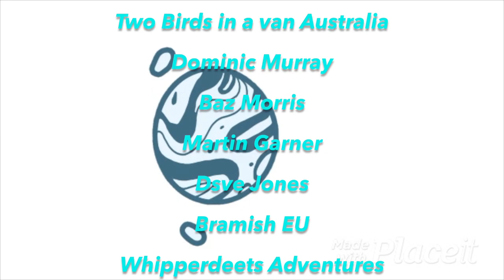Using EV chargers For Camper vans - your questions - Big van small world waffle on wednesday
Today we talk about Electric vehicle chargers & camper vans. Plus much more! Van Life Waffle on a Wednesday Yes its back.
ALLPOWERS Portable Power Station, 1500Wh - 2400W (4000W Surge) ONLY £799 on amazon right now was £1999 Unbelievable £1200 discount grab a bargain while stocks last click this
Camper van build parts list
Another way to get stickers is through paypal £5.00 Remember to include name and address
Treasure hunting equipment I use
Minelab Equinox 800 Metal Detector
Minelab Excalibur II Metal Detector
Evolution 360 Sandscoop
Scubapro Nova Scotia Semi Dry 7-5 mm
Crewsaver Crewfit Sport Non-Harness Manual Life Jacket
Filming equipment that i use
Sony Alpha ZV-E10 | APS-C Mirrorless Interchangeable-Lens Vlog Camera
Sony E 11 mm F1.8 | APS-C Wide Angle Prime Lens (SEL11F18)
Zhiyun Crane M3 Gimbal 3-Axis Handheld Stabilizer
GoPro HERO 9 Black
DSLR Microphone
Heavy Duty Video Tripod with Video Fluid Head,
SOONSUN Dome Port for GoPro Hero 10 Hero 9 Black

I use this scanner to keep my sprinter running and on the road
iCarsoft Professional Multi-System Auto Diagnostic Tool